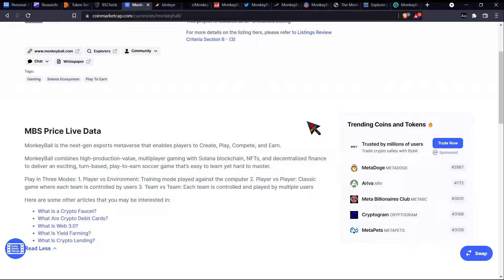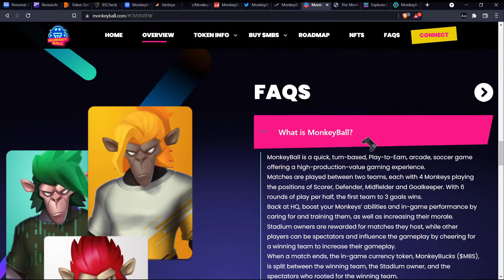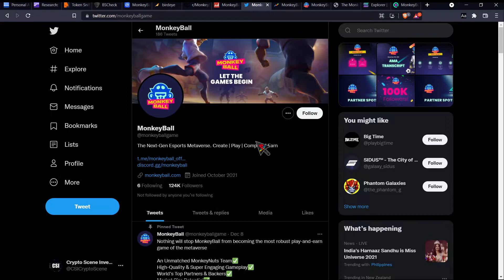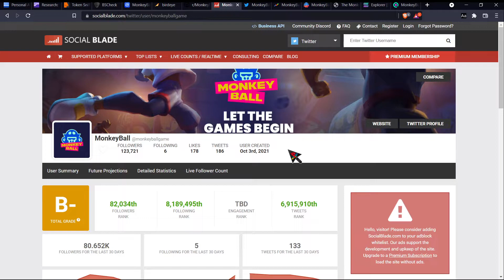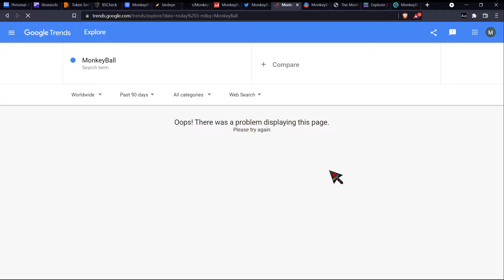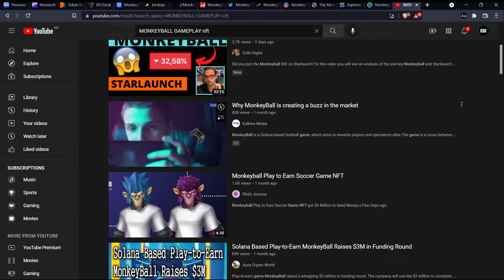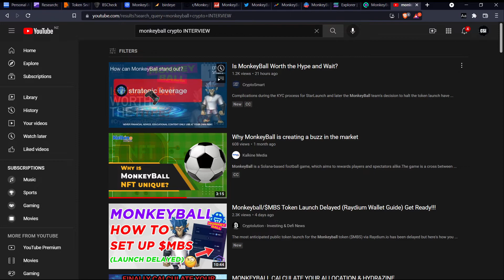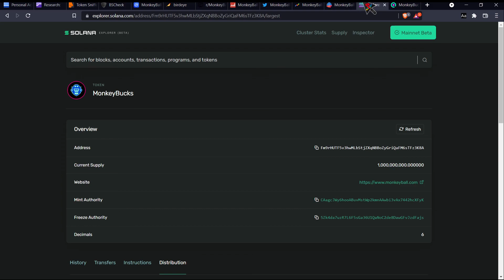CSI SERIES: MONKEYBALL - WILL THIS BLOW UP?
What is the truth about MonkeyBall? Is it REALLY worth investing into? Where can it go from here? Let’s see!